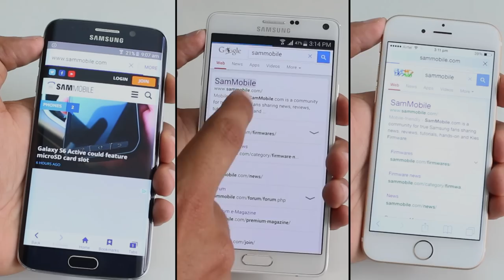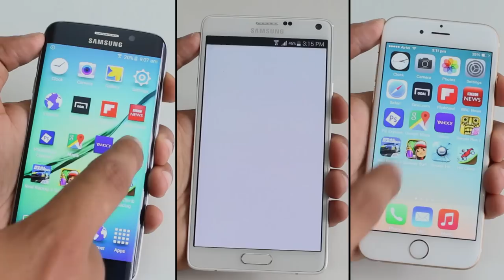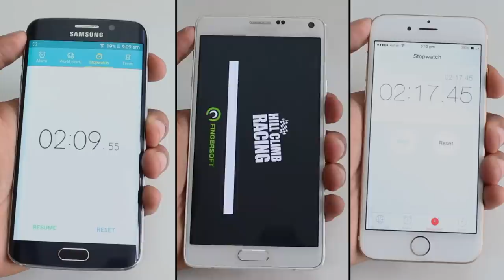Samsung Galaxy S6 Edge vs iPhone 6 vs Note 4 Speed Test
Samsung Galaxy S6 Edge vs iPhone 6 vs Note 4 Speed Test Samsung Galaxy S6 Edge vs Galaxy Note 4 Review, Unboxing Samsung Galaxy S6 Edge vs iPhone 6 vs Note 4 Speed Test

Network
Technology
GSM / HSPA / LTE
Body

Display
Multitouch Yes
Protection Corning Gorilla Glass 4
  - TouchWiz UI

Platform
OS Android OS, v5.0.2 (Lollipop)
GPU Mali-T760

Camera
Primary 16 MP, 2988 x 5312 pixels, optical image stabilization, autofocus, LED flash
Features Geo-tagging, touch focus, face detection, Auto HDR, panorama
Secondary 5 MP, 1080p@30fps, dual video call, Auto HDR

Sound
Alert types Vibration; MP3, WAV ringtones
Loudspeaker  Yes
3.5mm jack  Yes

Comms
NFC Yes
Infrared port Yes
Radio No
USB microUSB v2.0 (MHL 3 TV-out), USB Host

Features
Sensors Accelerometer, gyro, proximity, compass, barometer, heart rate, SpO2
Browser HTML5
Java Yes, via Java MIDP emulator
  - Wireless charging (Qi/PMA) - market dependent
 - ANT+ support
 - S-Voice natural language commands and dictation
 - Smart stay
 - MP4/DivX/XviD/WMV/H.264 player
 - MP3/WAV/WMA/eAAC+/FLAC player
 - Photo/video editor
 - Document editor

Network
Technology
GSM / CDMA / HSPA / EVDO / LTE
Body
SIM Nano-SIM
  - Fingerprint sensor (Touch ID)

Display
Type LED-backlit IPS LCD, capacitive touchscreen, 16M colors
Multitouch Yes
Protection Shatter proof glass, oleophobic coating
  - Display Zoom

Platform
OS iOS 8, upgradable to iOS 8.1.3
Chipset Apple A8
CPU Dual-core 1.4 GHz Cyclone (ARM v8-based)
GPU PowerVR GX6450 (quad-core graphics)

Camera
Primary 8 MP, 3264 x 2448 pixels, phase detection autofocus, dual-LED (dual tone) flash, check quality
Features 1/3'' sensor size, 1.5µm pixel size, geo-tagging, simultaneous HD video and image recording, touch focus, face/smile detection, HDR (photo/panorama)
Secondary 1.2 MP, 720p@30fps, face detection, HDR, FaceTime over Wi-Fi or Cellular

Sound
Alert types Vibration, proprietary ringtones
Loudspeaker  Yes
3.5mm jack  Yes

Features
Java No
 - iCloud Keychain
 - TV-out
 - Maps
 - Audio/video player/editor
 - Organizer
 - Document viewer/editor
 - Photo viewer/editor
 - Voice memo/dial/command

Network
Technology
GSM / HSPA / LTE
Body
SIM Micro-SIM
 - S Pen stylus

Platform
OS Android OS, v4.4.4 (KitKat), upgradable to v5.0 (Lollipop)
Chipset Qualcomm Snapdragon 805 (SM-N910S)
Exynos 5433 (SM-N910C)
CPU Quad-core 2.7 GHz Krait 450 (SM-N910S)
Quad-core 1.3 GHz Cortex-A53 & Quad-core 1.9 GHz Cortex-A57 (SM-N910C)
GPU Adreno 420 (SM-N910S)
Mali-T760 (SM-N910C)

Camera
Primary 16 MP, 5312 x 2988 pixels, optical image stabilization, autofocus, LED flash, check quality
Features Dual Shot, Simultaneous HD video and image recording,
Secondary 3.7 MP, 1440p